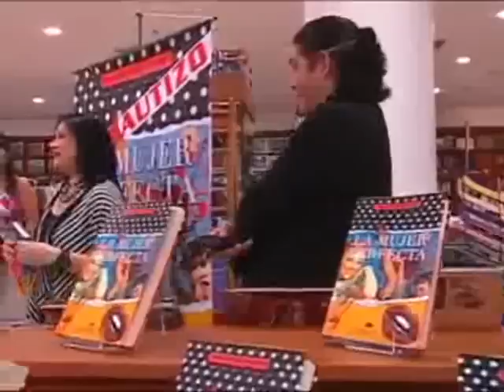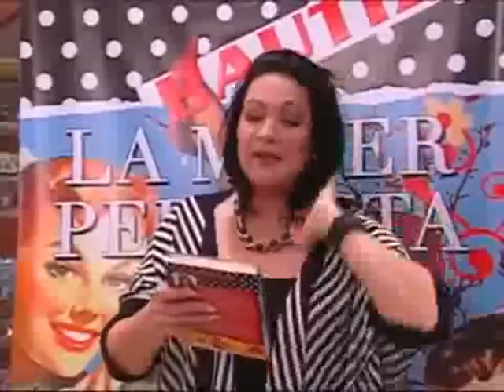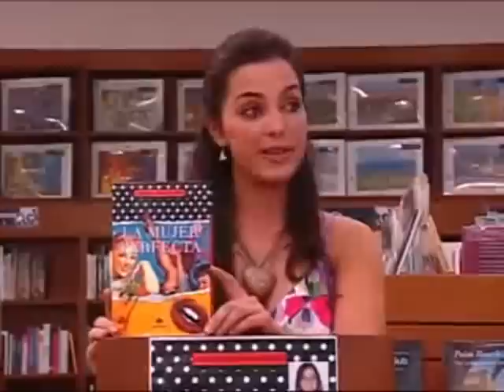56b - Ricardo Alamo en "La Mujer Perfecta" (138/b FIN)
Santiago, Micaela, etc. en cap. final (cap. 138/b) en unidos partes ...

Ricardo Alamo como Santiago Reveron y Monica Spear como Micaela Gomez

telenovela Venevision 2010 Ricardo Alamo